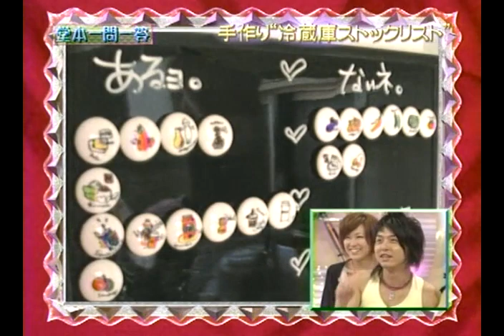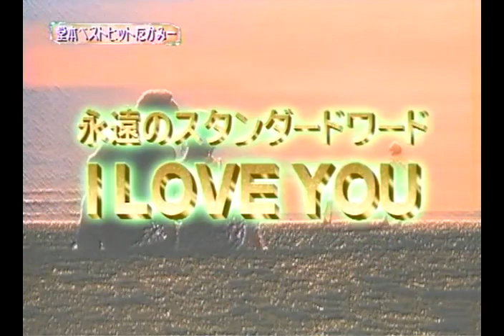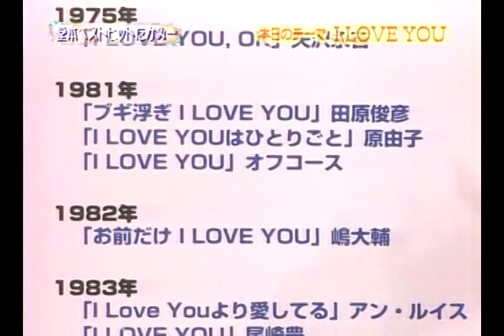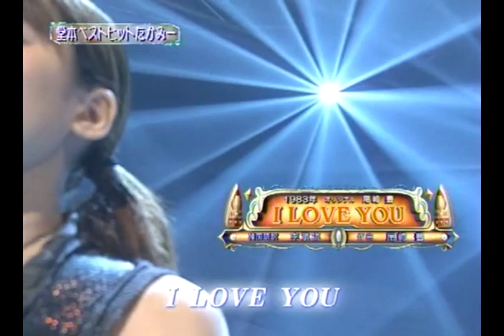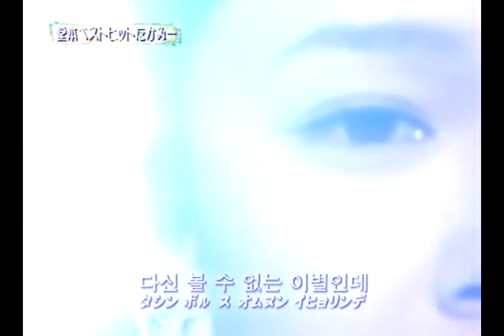KinKiKids × ソニン ＃2 2004 9 12#DOMOTO#堂本光一#堂本剛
光一くんのファンです
これからたくさんアップして行きますので